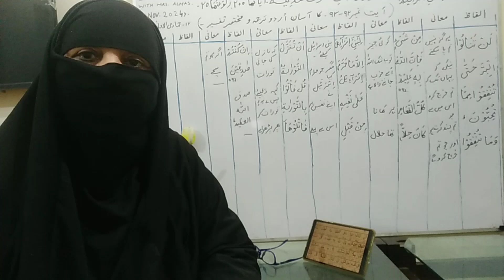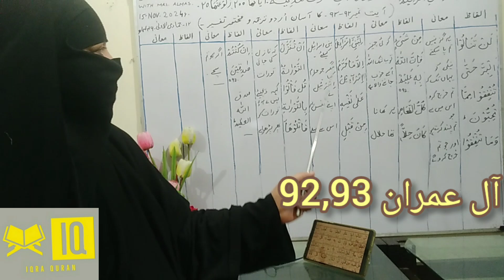03.surah Aale-Imran( Ayat 92-93) ka Aasaan urdu tarjma o tafseer(@ Quran o hadith with Mrs Almas)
Asslamo Alaikum! I am Mrs Almas,retired lecturer in Islamic studies.(@Quran o Hadith with Mrs Almas).Ic chenal k bnany ka maqsad ye hy k Students aur parent Qurane pak aur Ahadith ka urdu tarjma o tafseer asan alfaz me sekhen.    Sha Fahad Quran publishers Madina munawarah ka shaeya karda urdu tarjma by ustazah Mrs Almas.
bhi parhae ja raha hy. Shukriya. Khair andesh Mrs. Almas.03.surah Aale-Imran( Ayat 92-93) ka Aasaan urdu tarjma o tafseer(@ Quran o hadith with Mrs Almas)Ic video me students aur parents ko surah Ale-Imran parhaee jaey gi. khair andesh
Mrs. Almas.